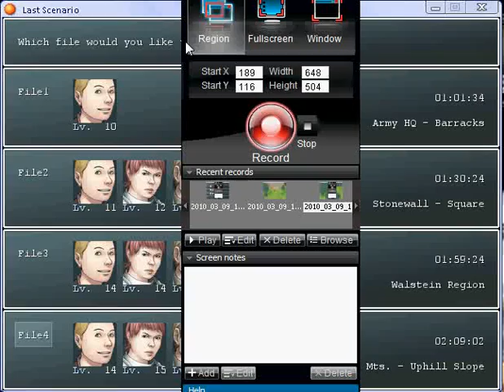Last scenario part 31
Voldon Mountains part 4 Boss: Earth Golem I have Hilbert lvl 14, Matilda lvl 15, Thorve lvl 14 and 25 Brown Herbs and Lunei Village part 1